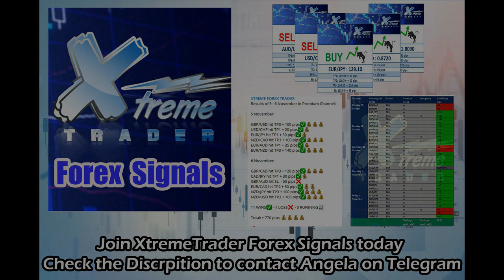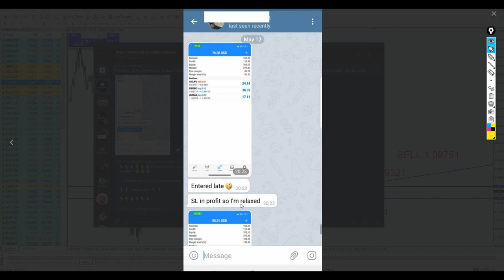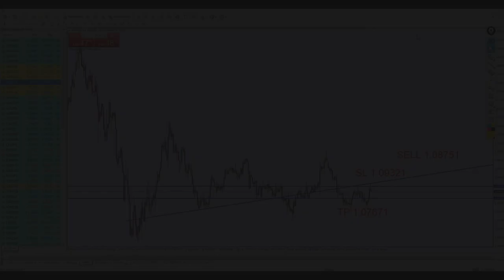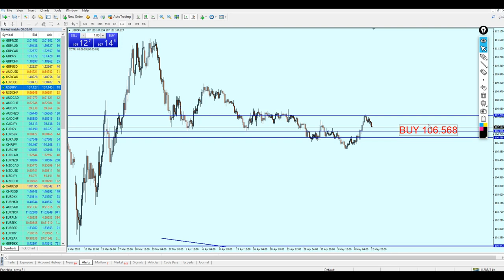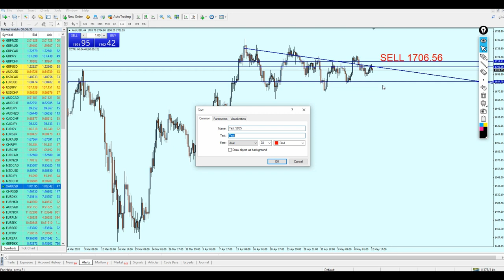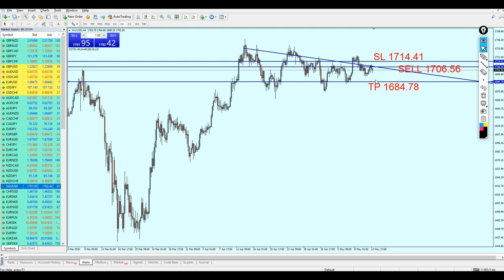MID Week Analysis 11 - 15 May